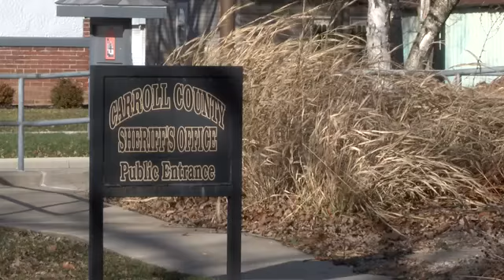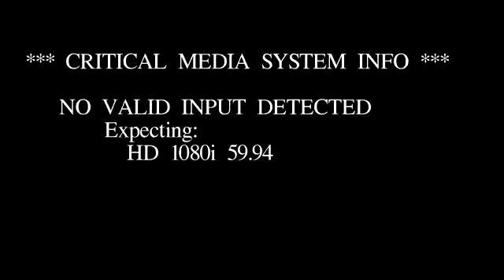Carroll County Jail Project on Hold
Since the jail is overcapacity, the sheriff’s office has to move inmates to other facilities outside of the county, in turn, sending taxpayer dollars to other counties.